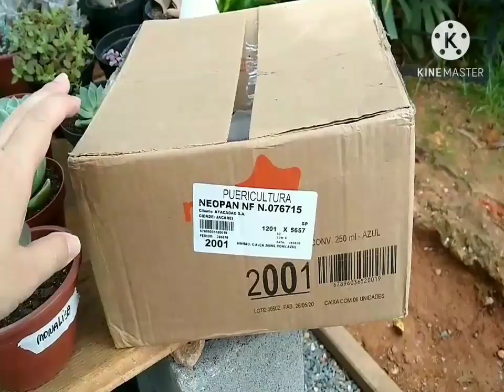Caixa da Felicidade 🌵❤️recebidosdocanal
Olá, tudo bem com vocês? Hoje o vídeo é sobre recebidos do canal. Uma caixa recheada de suculentas 🌵❤️.